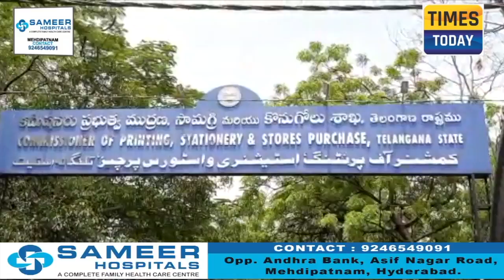Stationary DG VK Singh Response On Rumours Over Resignation